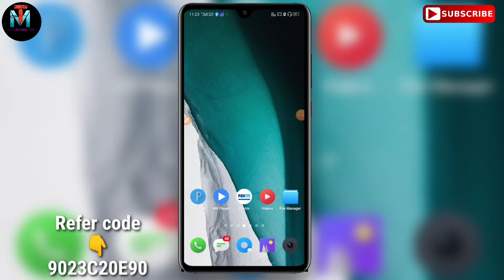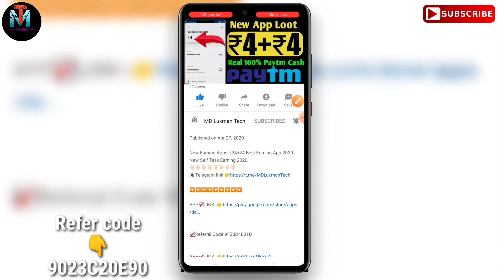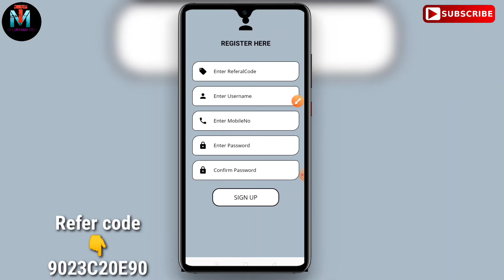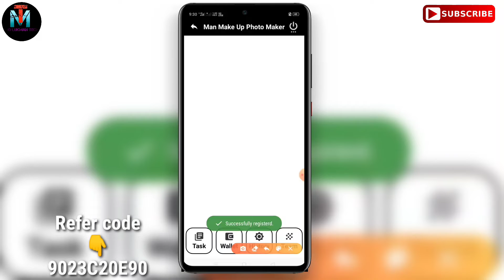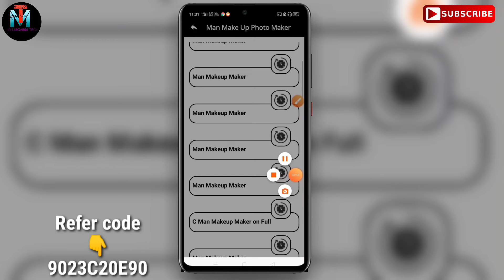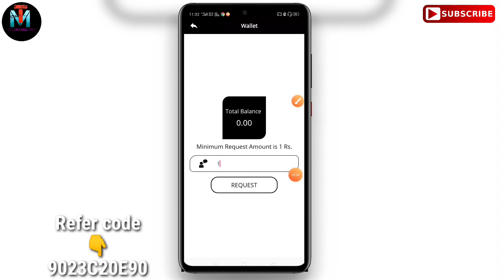New Earn App || ₹5 Daily कामाओ Best Self Task Earning 2020 || Free Paytm Cash 2020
🔻🔻Connect🔻🔻With🔻🔻 Me🔻🔻

⚜ Your Serech Releted 🤑🤑

bestPaytmCashEarningApp
bestPaytmCashEarningandroidapp
SelfEarningApp
bestearningappearningapp
bestearningappforandroid
PaytmEarningApp
PaytmCashEarningApp
ReferAndEarnPaytm
earnmoneyonline
bestearningapp
bestpaytmcashearningapp
HowToMakeMoney
FreePaytmCash
FreeUPiMoney
MakeMoneyApp
EarnMoneyOnline
MakeMoneyOnline
googleadsapp
MDLukmanTech
paytmearnmoney
NewApp2020
SelfApp
paytmofferstoday
paytmrechargecashback
howtoearnhindi
earn50000perday
Freerechargejio499rs

🤑🤑Your Search Releted Tags🤑🤑

"Thanks" For Watching Please support